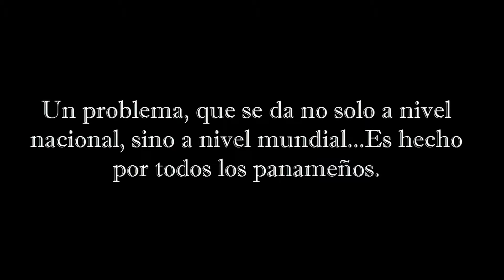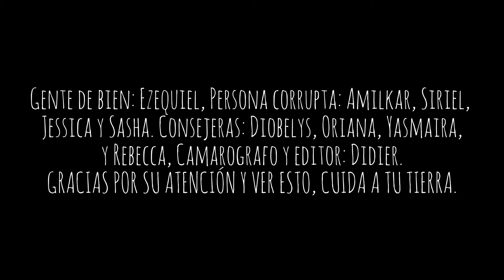Consejos para Cuidar tu AMBIENTE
Cuida tu ambiente!-Panamá Ecologica